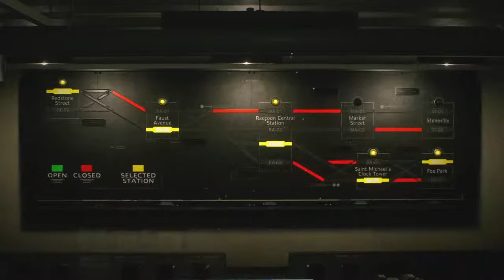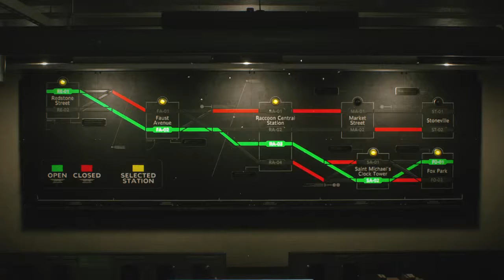Resident evil 3 Speedrun Inferno NG+